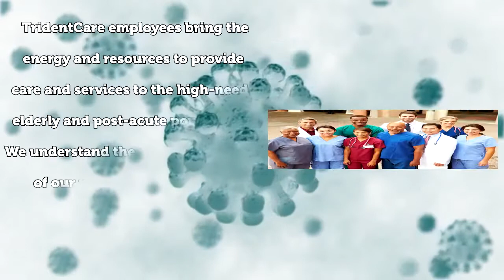Clinical Diagnostics Company - TridentCare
"Providing mobile clinical imaging and laboratory services to patients wherever they are."